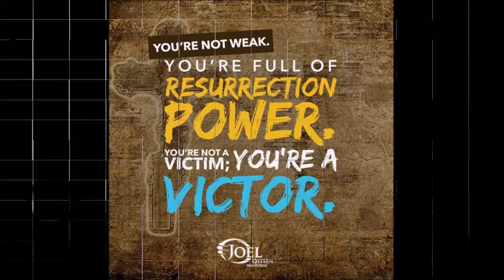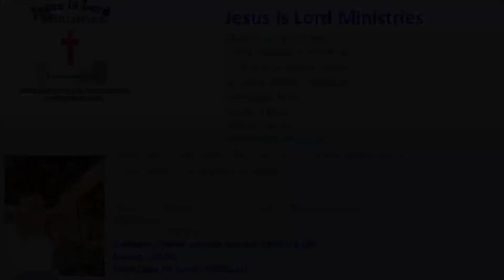You Have Mighty Power in You. JILM 271120. Click subscribe in the bottom right of the video.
This is Jesus Is Lord Ministries with Leonora and Pastor Bob where Lee teaches us that we have the same power, in us, that raised Jesus from the dead. In other words we have resurrection power within us, working in and through us, giving us powerful life and authority that can only come from God.